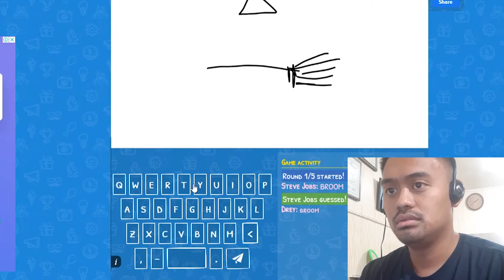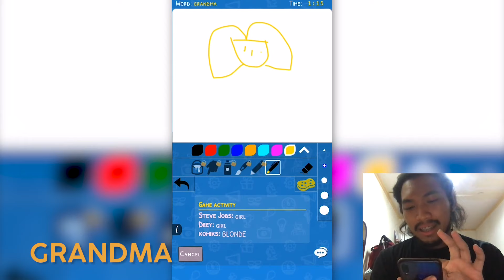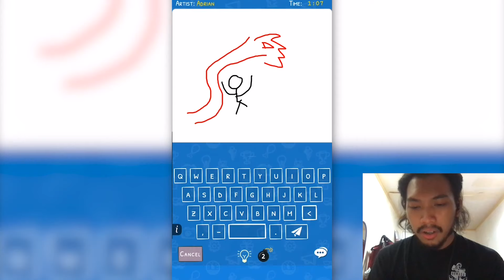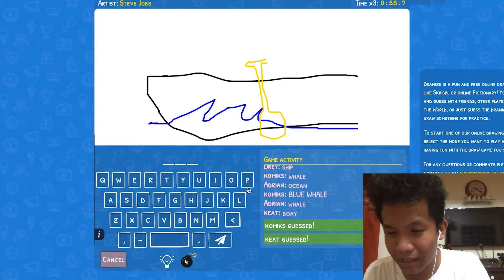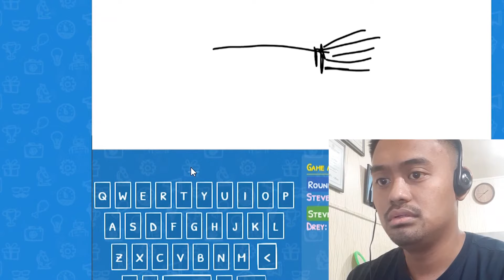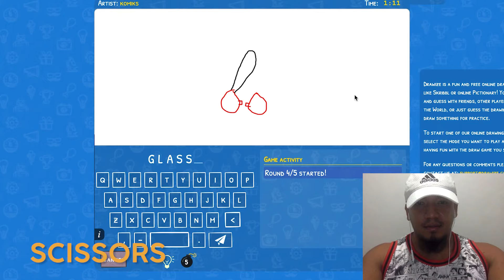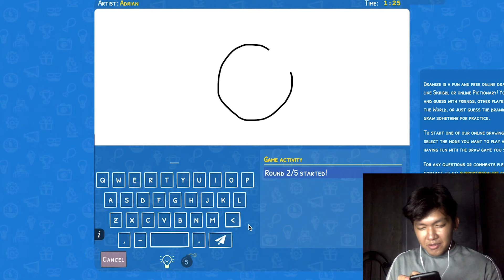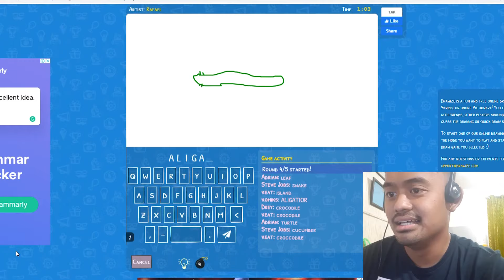Playing Drawize Quarantine Edition!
Hey guys! Today is a test of spelling skills and wit! Who's the best at drawing? And who's the best at guessing? We had fun playing this free game! You can try it on your browser or download their app!

Hopefully everyone is safe! Let's all pray and hope that this will end soon. Stay safe everyone!